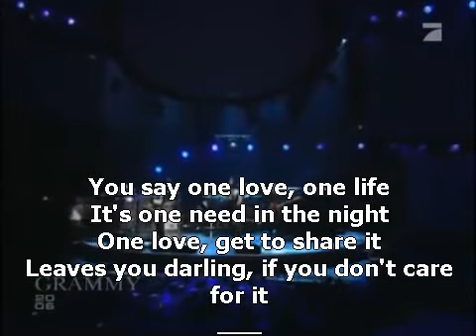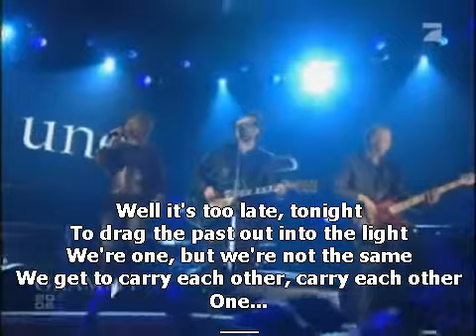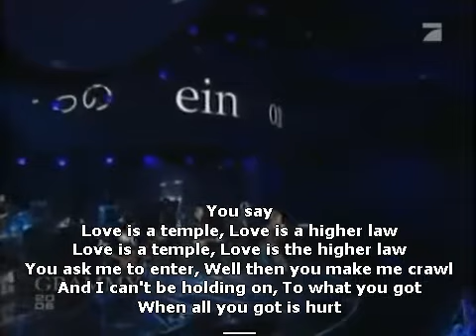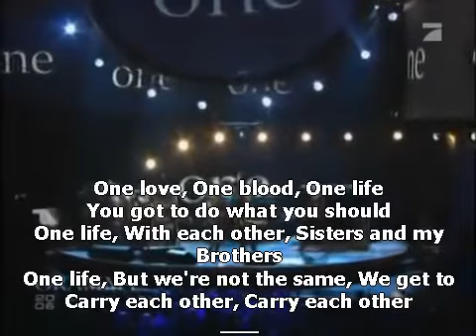One - U2 and Mary J Blige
Grammy Awards, Staples Center, Los Angeles, Feb 8th  2006